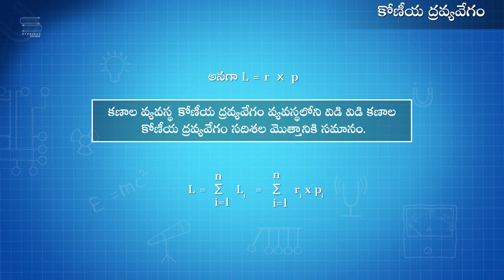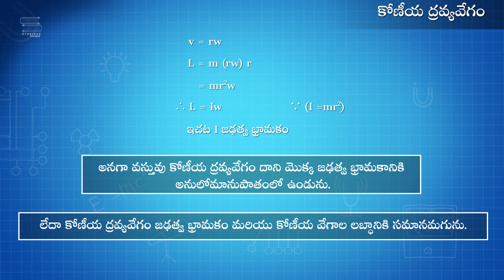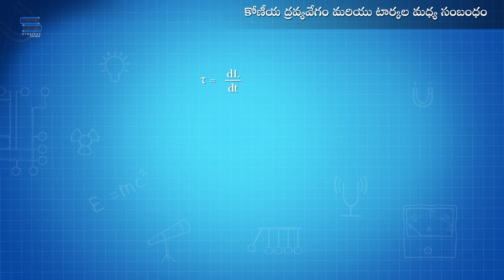బలభ్రామకం | Torque | Rotational Motion | Physics Class 11 | JEE Mains Physics | Studious Telugu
In this video you will learn about Torque - Rotational Motion class 11 Physics, class 12 and IIT JEE concept torque responsible for rotational motion. Torque about the axis of rotation is the product of the force applied and the perpendicular distance of the point of application of the force from the axis. Initially, it seems that force is responsible for rotation of a body,